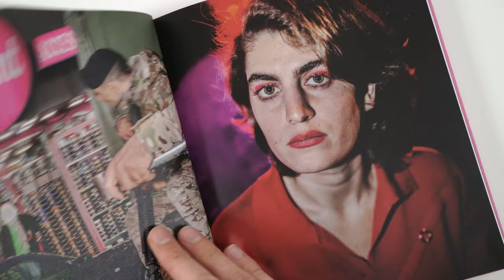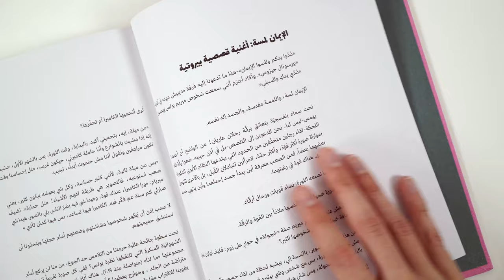Myriam Boulos: What's Ours (Aperture, 2023) | PhotoBook Flip Through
A searing, diaristic portrayal of a city and society in revolution by Magnum nominee Myriam Boulos.

In her debut monograph, which includes images made over a decade, Boulos casts a determined eye on the revolution that began in Lebanon in 2019 with protests against government corruption and austerity—culminating with the aftermath of the devastating Beirut port explosion of August 2020. She portrays her friends and family with startling energy and intimacy, in states of pleasure and protest. Boulos renders the body in public space as a powerful motif, both visceral and vulnerable in the face of state neglect and violence.

Of her approach to photography, Boulos states: “It’s more of a need than a choice. I obsess about things and I don’t know how to deal with these obsessions in any other way but photography.” Featuring a contextual essay by noted writer Mona Eltahawy, "What’s Ours" showcases Boulos’s strident and urgent vision.